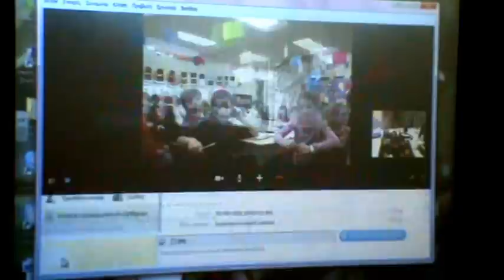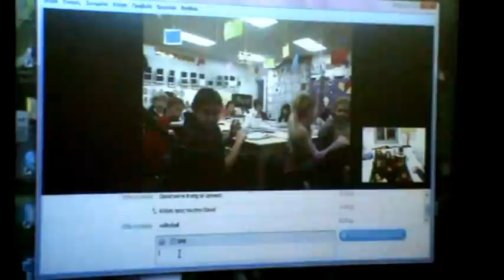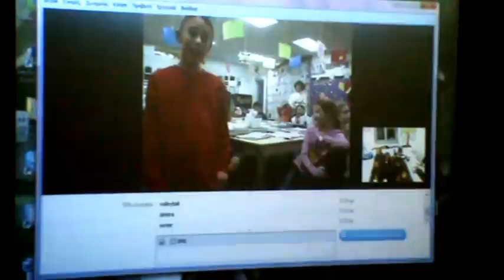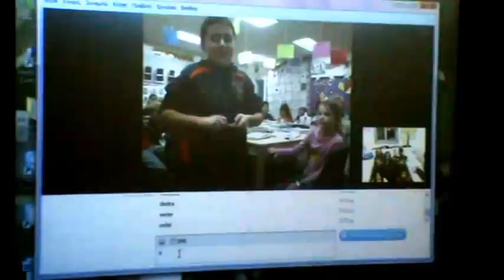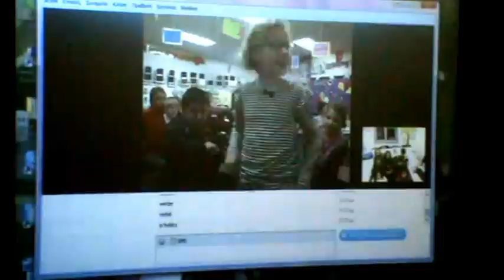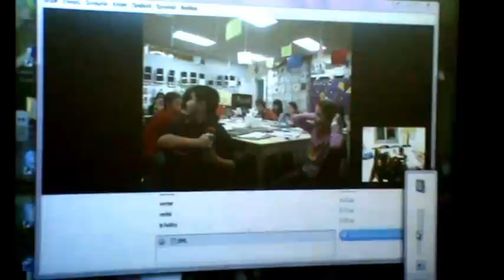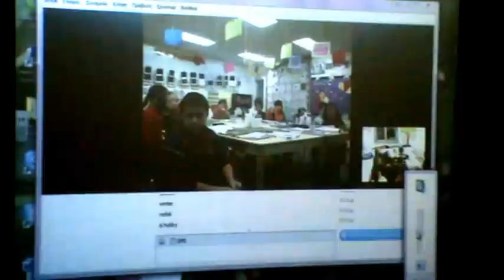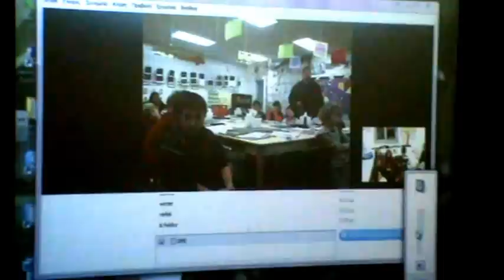WinnersEducation Win1a chats with Willowbrook grade3, Illinois, USA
Our Win1a class connected with grade 3 at Willowbrook Elementary school in Illinois, USA. We chatted about our live and Christmas traditions. What a surprise it was to meet Dimitris, a boy of Greek origin, who said hello in Greek: Yassou!
Η Win1a συνδέθηκε με την Γ' τάξη του σχολείου  Willowbrook στο Ιλλινόις των ΗΠΑ. Κουβέντιασαν για την καθημερινότητα τους και τα Χριστουγεννιάτικα έθιμα. Και πόσο χαρήκαμε που γνωρίσαμε τον Δημήτρη, ένα αγόρι Ελληνικής καταγωγής, που μας είπε: Γειά σου